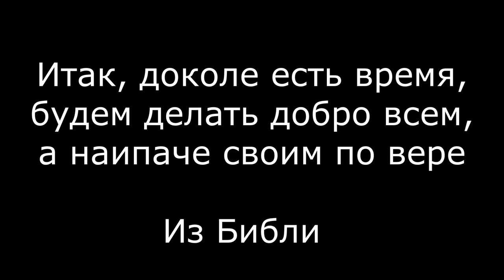ПОЖАР. Беда в семье Сергеевых. НУЖДЫ СВЯТЫХ - выпуск №1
■ ОГРОМНАЯ ПРОСЬБА ПОМОЧЬ НАШИМ ДРУЗЬЯМ:

• Молитвенно

• Физическим трудом, приехав в Курск помочь разобрать пожар и поучаствовать в стройке нового дома, номер телефона служителя Спесивцева Ивана Михайловича для всех вопросов: .

• Материально, переслав средства друзьям или привезти детские вещи, стройматериалы, технику

■ ВЫСЛАТЬ СРЕДСТВА МОЖНО СЛЕДУЮЩИМИ СПОСОБАМИ:

▪︎Напрямую Юрию Ивановичу по номеру телефона: , также можно писать слова утешения и поддержки, он сейчас очень в этом нуждается.